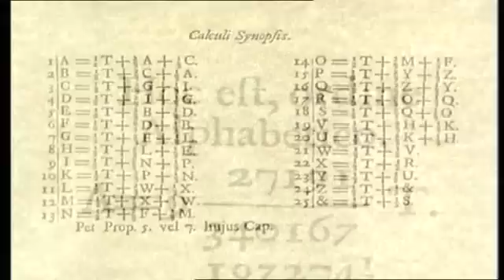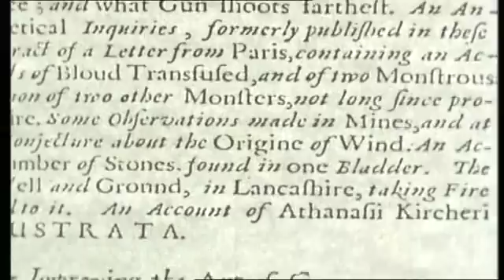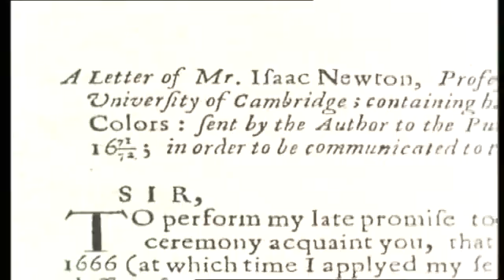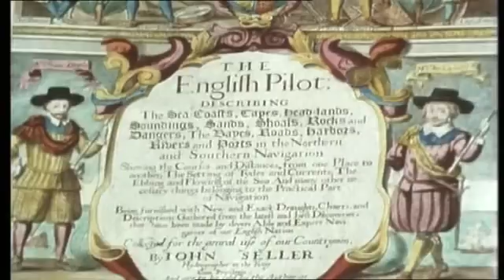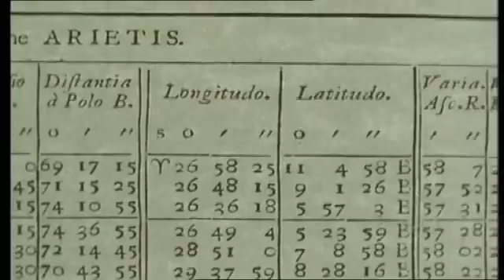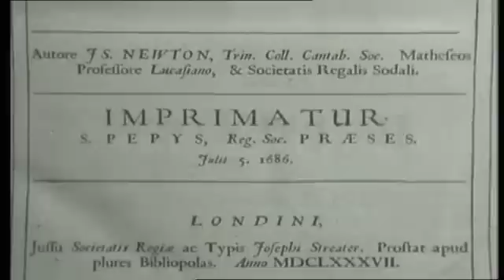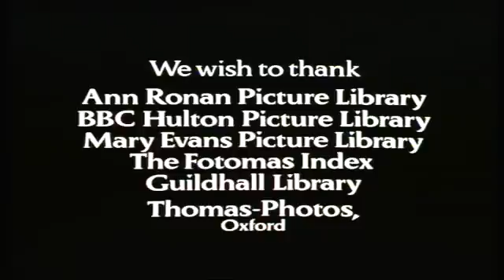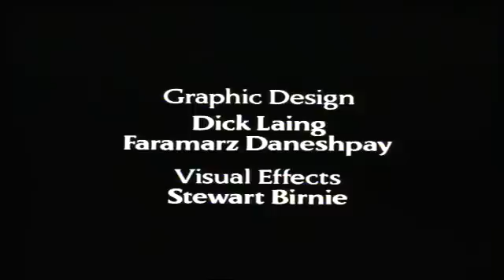Founding the Royal Society (Part 1)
A documentary about the founding of the royal society, focusing on the mathematicians involved. (Part 1)